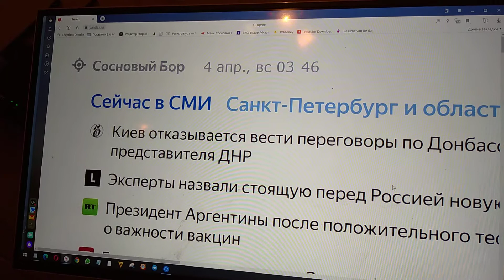Бессонницы сегодняшней причина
Бессонницы сегодняшней знаю точную причину.
Но говорить о ней я не хочу.
Скажу только, точно что, когда  этот мир я покину,
Будет людям понимание нести, что любовь, в общем, — дар прекрасное увидеть, ни одному поэту на Земле не по плечу.